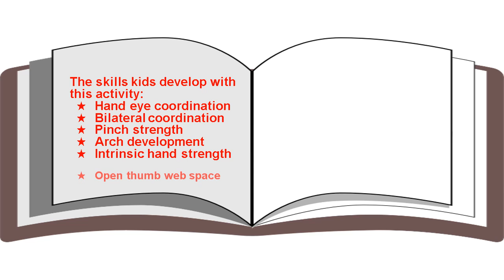VIDEO Paper sticking competition 15th July 2023 1